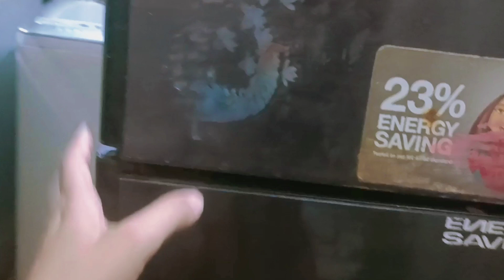rutaba apni ami kay gher chali gai | Mehwish Nehal | The Family World | Daily vlog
ajj rutaba apni ami kay gher chali gai aur hum nay akylay sehri ki roza khola kafi udas hoay.